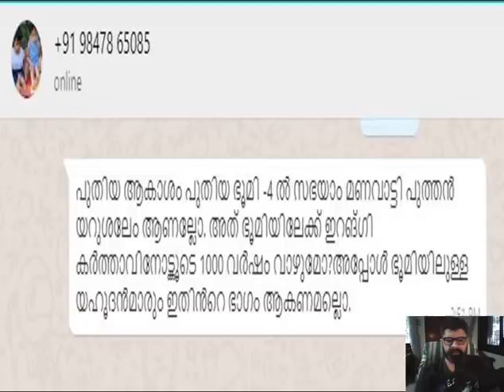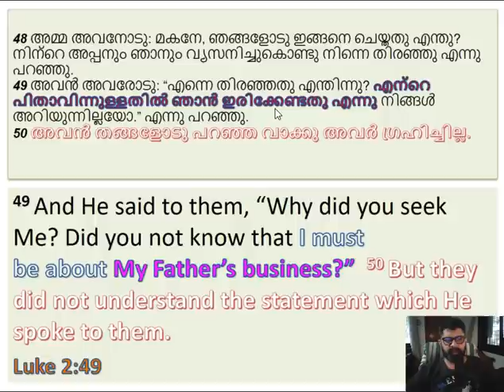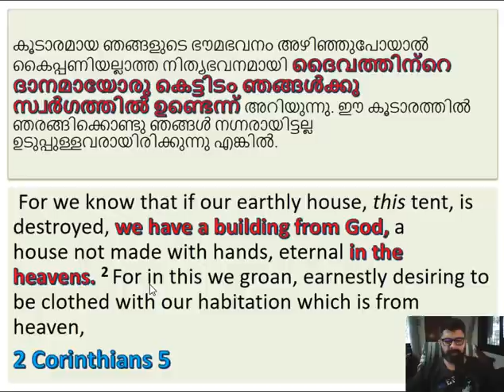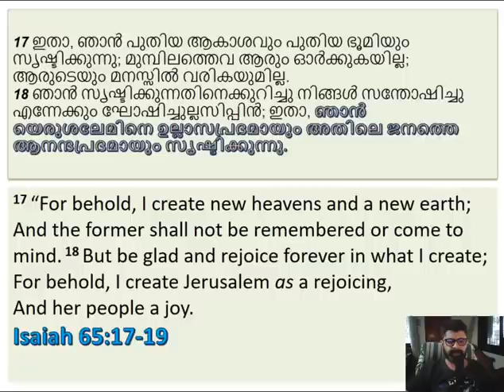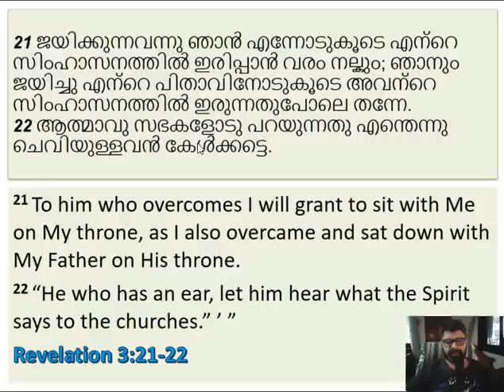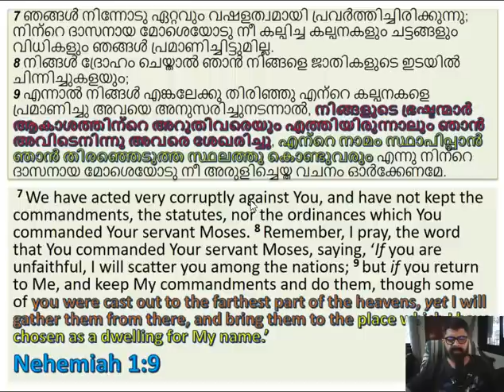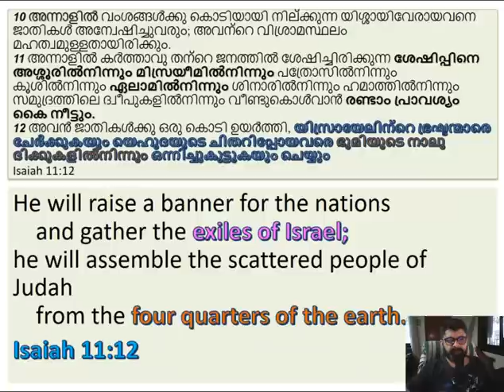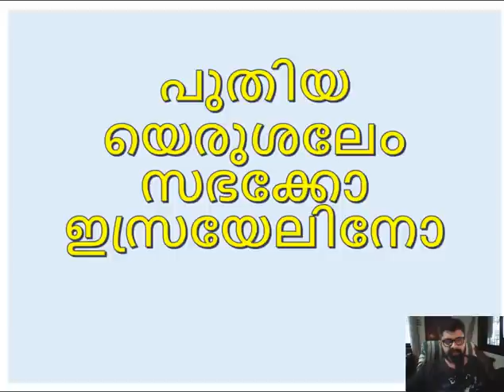#135 പിതാവിന്റെ ഭവനത്തിൽ അനേകം വാസസ്ഥലങ്ങൾ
Use WhatsApp to get in touch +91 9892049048